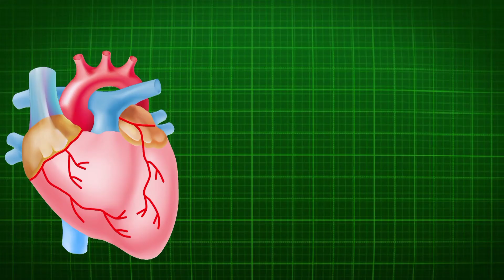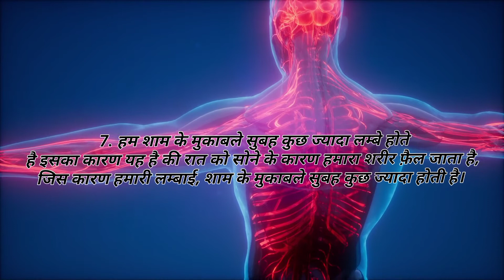मानव शरीर के बारे में अद्भुत तथ्य amazing facts#humanbodyfacts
Video Highlights

What is the most interesting fact about the human body?
Do you know any amazing facts about the human body?
What is the most impressive thing the human body can do?
amazing facts